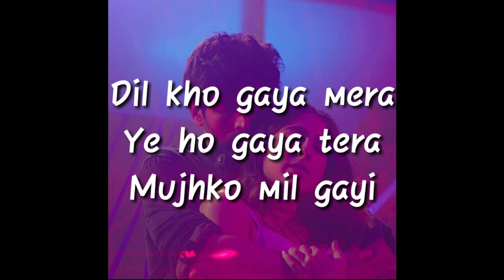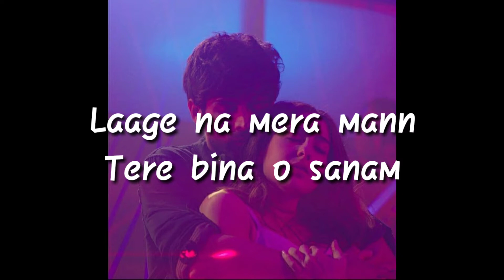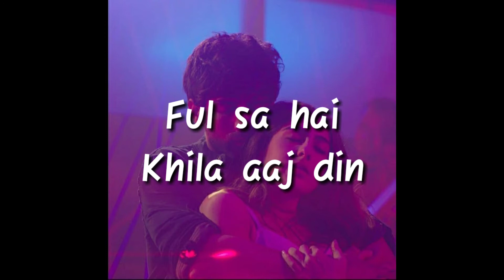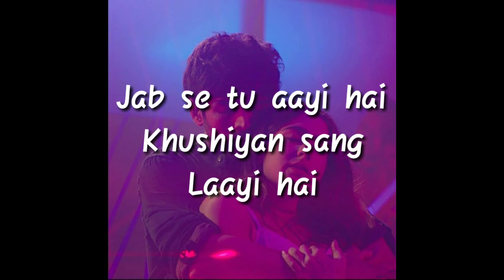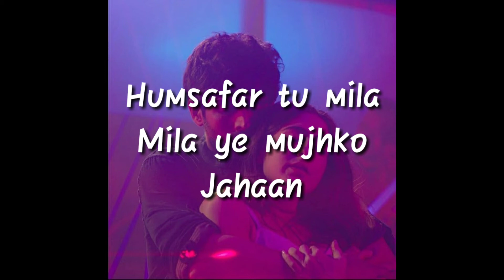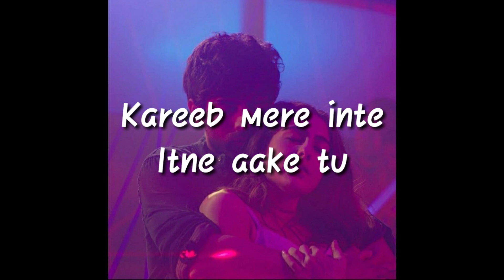Aaj din chadeya lyrics | Love aaj kal 2